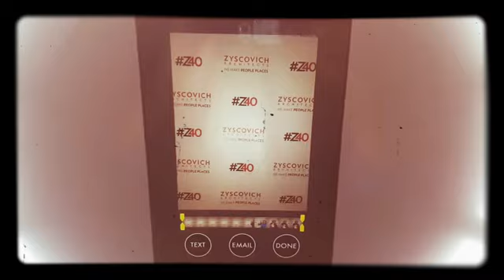Boomerang video photo booth FotoBoyz Boston andover bridgewater cambridge newport rhode island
Rent a Boomerang video photo booth for your next holiday party Boston, newton, wellesley, company corporate event in cambridge and newport rhode island. The boomerang video booth also does GIF and 3 shot photo sessions which can be printed in multiple strips or 4 x 6 postcards. Call FotoBoyz Boston and book your next big event today at 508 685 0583.